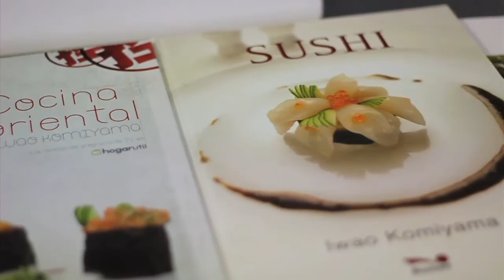El chef Iwao Komiyama en Colombia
El chef argentino, con ascendencia japonesa, Iwao Komiyama, estuvo en Colombia dictando cursos de cocina para aficionados en la Escuela de Gastronomía Mariano Moreno.